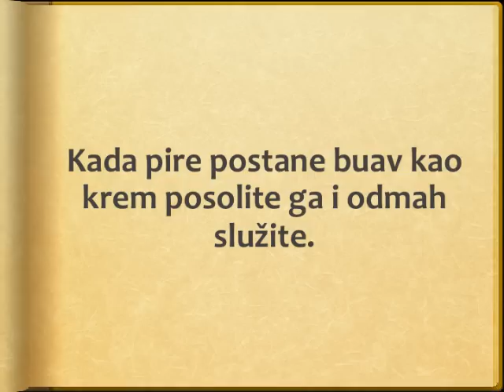Krompir pire Recept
recept za krompir pire